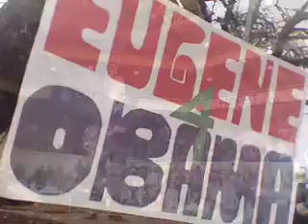Oregon asks Obama - from Eugene's Stand for Change rally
Audience members at Friday's Stand for Change rally in Eugene, Oregon ask a wide array of questions for presidential hopeful Barack Obama. Everything from bringing our troops home to universal healthcare, housing to religion are asked by random Stand for Change attendees.

This is the first in a series of ongoing dialogue, debate, and questions from every-day Americans to our leadership via the internet . . .

 (And, Senator Obama, if you watch this, any feedback/answers to our audience questions would be most welcome!)

Matt Keating